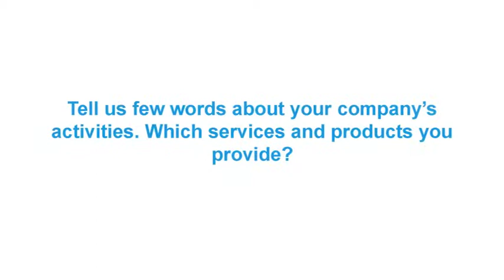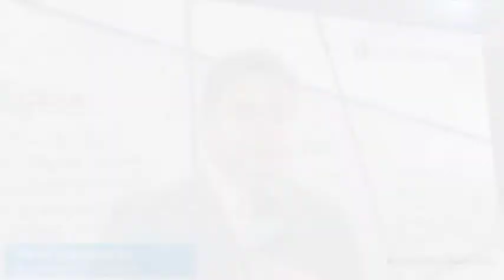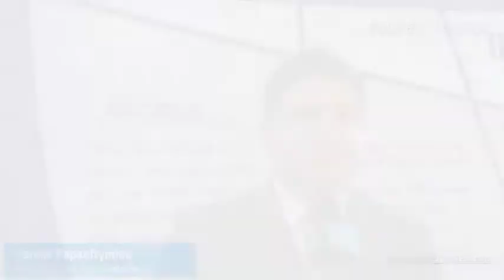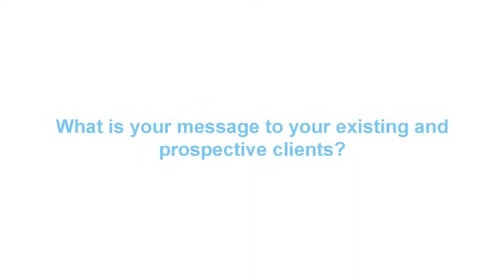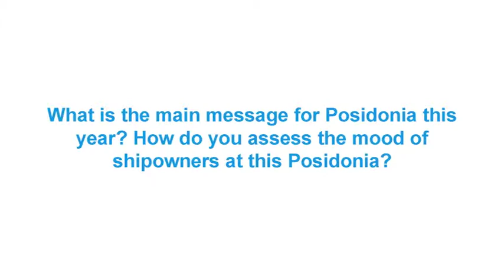Interview with Yannis Papaeftymiou, Furuno Hellas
SAFETY4SEA interview with Yannis Papaeftymiou, Managing Director, Furuno Hellas SA at Posidonia 2014, June 2-6, Metropolitan Expo, Athens